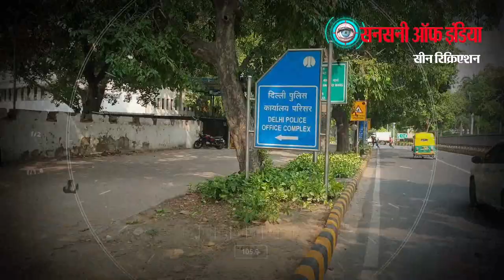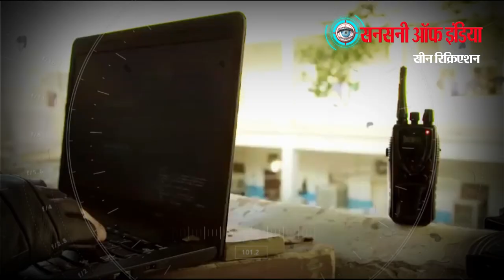पाकिस्तान के जासूसी रैकेट का भंडाफोड़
क्राइम ब्रांच स्पेशल इन्वेस्टीगेशन यूनिट one के तेजतर्रार इंस्पेक्टर पंकज अरोड़ा ने  जासूसी रैकेट का भंडाफोड़ कर एक पाकिस्तानी जासूस को गिरफ्तार किया है। दिल्ली पुलिस की स्पेशल सेल द्वारा राजस्थान के पोखरण से गिरफ्तार किए गए पाकिस्तानी जासूस की पहचान बीकानेर, राजस्थान निवासी हबीब खान के रूप में हुई है।  हबीब खान के पास से भारतीय सेना से जुड़े Highly Confidential,  top secret, classified information documents और भारतीय सेना क्षेत्र का एक नक्शा भी बरामद हुआ है।
क्राइम ब्रांच स्पेशल इन्वेस्टीगेशन यूनिट one को दिल्ली, राजस्थान और उत्तर प्रदेश में कुछ व्यक्तियों के एंटी नेशनल एक्टिविट्स और जासूसी में शामिल होने के बारे में कुछ सीक्रेट इनपुट मिले थे। क्राइम ब्रांच को यह भी जानकारी मिली थी की एक  व्यक्ति काफी लंबे समय से राष्ट्र विरोधी गतिविधियों में लिप्त हैं और सेना के कुछ अधिकारीयों को पैसों के लालच देकर  highly classified, confidential information & documents एकत्रित कर रहा है।
जाँच के दौरान 11 जुलाई को एसआई लिच्टमैन को अपने सोर्स से सीक्रेट इनफार्मेशन प्राप्त हुई की हबीब नामक एक व्यक्ति जो पाकिस्तान भी गया था एंटी नेशनल एक्टिविटीज़ में शामिल है और सेना की खफिया जानकारी पाकिस्तान को भेज रहा है। और यह भी पता चला की ये activities राजस्थान के पोखरण में हो रही हैं। छापेमारी करने पर इन जासूसों को रंगेहाथ पकड़ा जा सकता है।
मामले की सेंसिटिविटी और सीरियसनेस  को देखते हुए बिना समय गवाए एसआई लिछमन और इंस्पेक्टर  पंकज अरोड़ा ने वरिष्ठ अधिकारियों को जानकारी से अवगत कराया।
आरोपी को जल्द से जल्द पकड़ने के  लिए  राजेश कुमार एसीपी  की सुपरवीजन  और इंस्पेक्टर पंकज अरोड़ा के नेतृत्व में एसआई लिछमन, एसआई उमेश सटी, एसआई अबोध शर्मा, एएसआई परवीन, हेड कांस्टेबल विनोद, हेड कांस्टेबल संदीप, हेड कांस्टेबल सुभाष, हेड कांस्टेबल दीपक की एक टीम बनाई गई।
इनफार्मेशन पर कार्रवाई करते हुए टीम राजस्थान के पोखरण पहुंची और टेक्निकल सर्विलांस से सस्पेक्ट की पहचान की गई। क्रॉस  verified  करने के लिए मुखबिरों का का सहरा लिया।
सस्पेक्ट की  पहचान हबीब-उर-रहमान पुत्र  मोहम्मद हनीफ निवासी महा सागर बस्ती स्कूल, हरि सिंह एजेंसी के पीछे, पोखरण, राजस्थान के रूप में हुई।
इलेक्ट्रॉनिक सर्विलांस से सस्पेक्ट की पिनपॉइंट लोकेशन का पता लगाकर जाँच के लिए उसे रोका तो उसके कब्जे से सेना से जुड़े कुछ दस्तावेज बरामद किए गए।
पूछताछ करने पर वह कोई संतोषजनक जवाब नहीं दे सका कि उसके पास ये दस्तावेज क्यों हैं या इन दस्तावेजों का स्रोत क्या है और वह टाल-मटोल करता रहा।
सस्पेक्ट से मिले डाक्यूमेंट्स को आर्मी हेडक्वाटर से वेरिफ़िएड करवाया गया तो पता चला की यह इंडियन आर्मी से जुडी हाइली सीक्रेट इनफार्मेशन हैं। जो राष्ट्रीय सुरक्षा के लिए हानिकारक है।
कन्फर्म होते ही क्राइम ब्रांच दिल्ली ने अंडर सेक्शन  3/9, ऑफिसियल सेकेट्स एक्ट 1923  के तहत मामला दर्ज कर आरोपी हबीब-उर-रहमान को गिरफ्तार कर लिया।
क्राइम ब्रांच आरोपी को गिरफ्तार कर दिल्ली ले आई।  यहां खुफिया एजेंसियों ने भी हबीब से पूछताछ की है। इंटेररोगेशन में आरोपी हबीब ने बताया की वो फल और सब्जी का ठेकेदार है और पोखरण आर्मी एरिया में भी सब्जी सप्लाई करता है।
सेना की कैंटीन  में सामान supplying के दौरान वह सेना के एक अधिकारी  परमजीत के संपर्क में आया।
पैसों के लालच में परमजीत ने आरोपी को आर्मी से जुडी कई जानकारियां और डॉक्युमेंट्स प्रोवाइड करवाए। आरोपी हबीब ने काबुल किया है की वो इंडियन आर्मी की सीक्रेट इनफार्मेशन पाकिस्तान में बैठे अपने आकाओं  को भेजता था। बदले में उसे पाकिस्तानी से पैसा मिलता था। इंडिया में पैसा उसे हवाला कारोबारियों द्वारा नगद में और इंडियन आर्मी की इनफार्मेशन देने वाले सेना का जवान परमजीत के बैंक खाते में अलग लग माध्यम से आया है।
आरोपी ने इंट्रोगेशन के दौरान यह भी कबूल किया की हाल ही में उसने इंडियन आर्मी की ख़ुफ़िया जानकारी वाली एक सीडी पाकिस्तान भेजी थी इसके बदले उसे बहुत अच्छा पैसा मिला था। आगे की पूछताछ में उसने बताया की वो साल 2019 में पाकिस्तान का दौरा कर चुका है।
आरोपी से इंडियन आर्मी के कॉन्फिडेंटिअल और रिस्ट्रिक्टेड लिखे डाक्यूमेंट्स के साथ एक मोबाइल फ़ोन भी बरामद हुआ है जाँच के दौरान मोबाइल फ़ोन मे विभिन्न ओब्जेक्शनबले डाटा पाया गया।